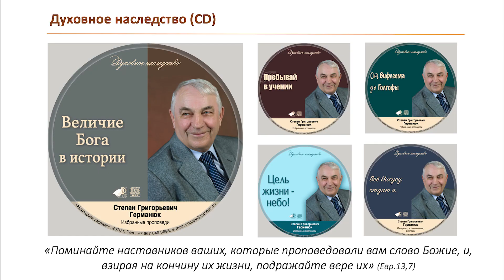Дух Господень на Мне \\ Германюк С.Г.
Духовное наследие Германюк Степана Григорьевича - служителя Международного Совета церквей ЕХБ (Шебекино, 2016).